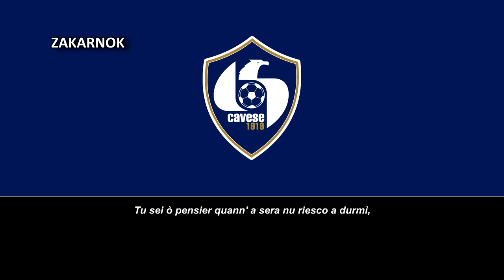Himno del Cavese 1919 (Inno Cavese 1919)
Página oficial del club:
El Cavese 1919 es un club de fútbol de Italia, con sede en Cava de' Tirreni, en la región Campania. Fue 25 de mayo de 1919 fue fundado el club Unione Sportiva Cavese y refundado en 2011. Compite en la Serie D, cuarta categoría del fútbol italiano.